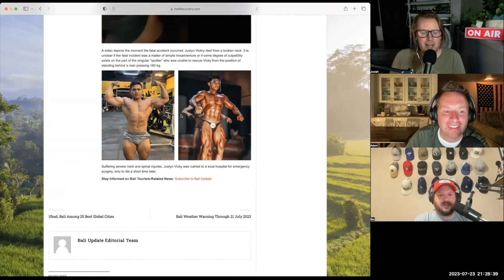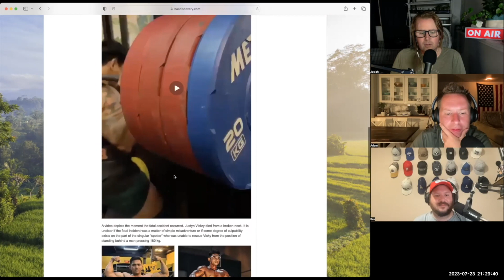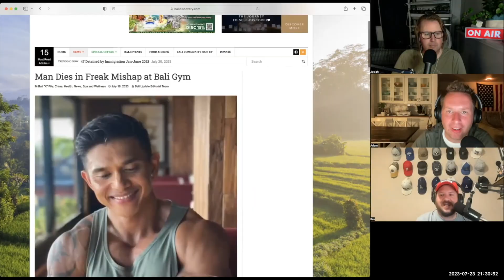DARWIN AWARD nominee - bodybuilder breaks neck